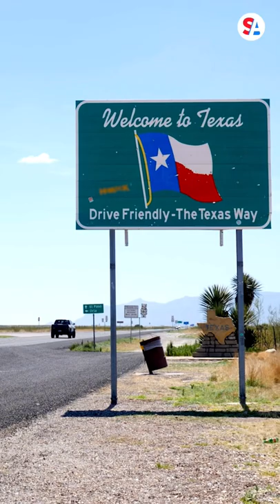Bye, bye, Lone Star State? Texas Republican party pushing secession referendum